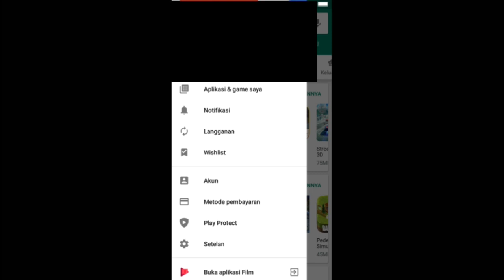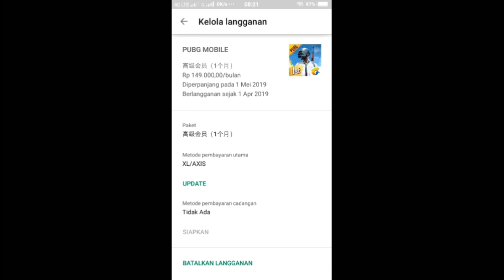CARA BERHENTI BERLANGGANAN PRIME PLUS PUBG MOBILE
semoga laku